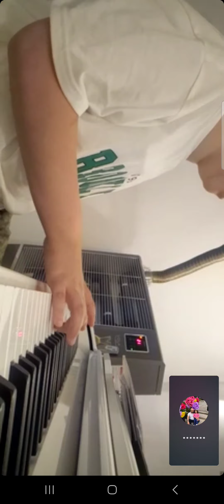Soft Mozart: Maxim sightreading from favourite classic 0 on p6. level 1